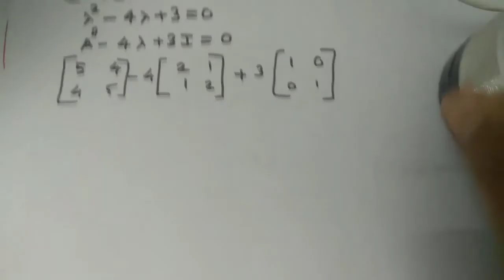S.E.T Maths|Matrices|Cayley Hamilton Theory|State Eligibility Test|Part 20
S.E.T Maths|Matrices|Cayley Hamilton Theory|State Eligibility Test|